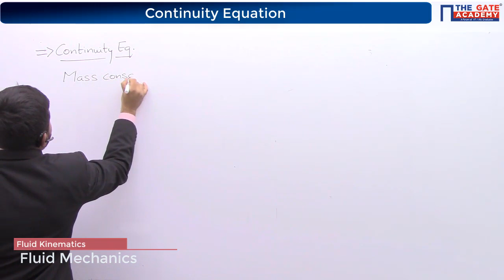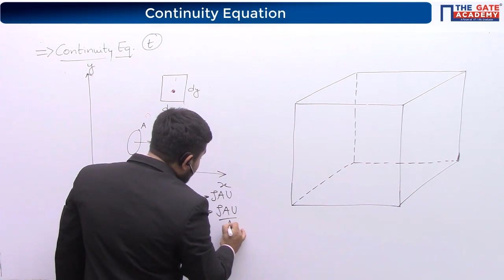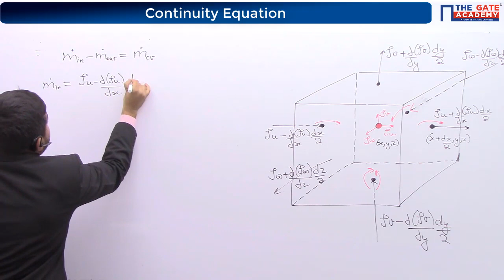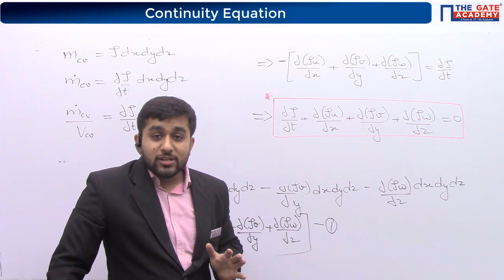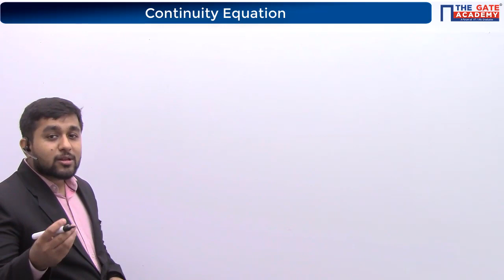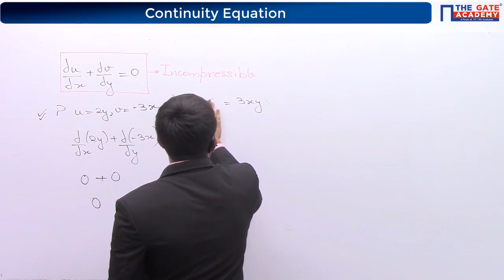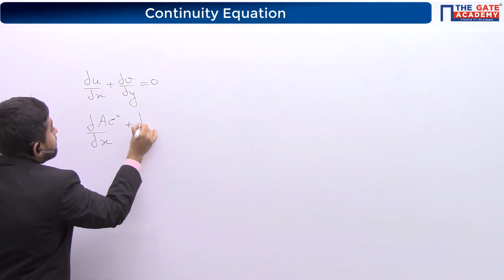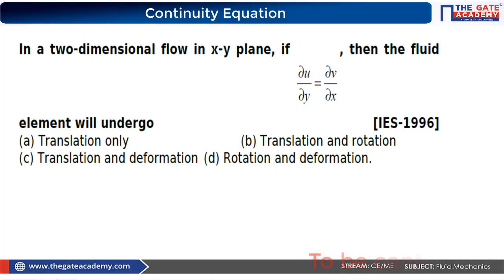Continuity Equation of Fluid Mechanics | GATE Free Lectures | Mechanical/Civil Engineering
Watch Free GATE Lectures to learn about Continuity Equation in Fluid Mechanics for Mechanical & Civil Engineering Students for GATE Exam.

This GATE video lecture would explain you in detail about:
Mass Conservation Principle, Velocity Field in Compressible Fluid, Volumetric Strain in Compressible Fluid